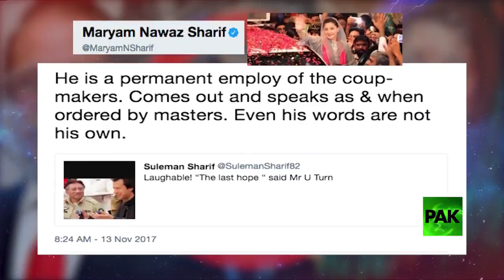نوازشریف رنگیلا سے اداکاری سیکھ سکے نہ کرکٹ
World Times Provide a daily news update around the globe.